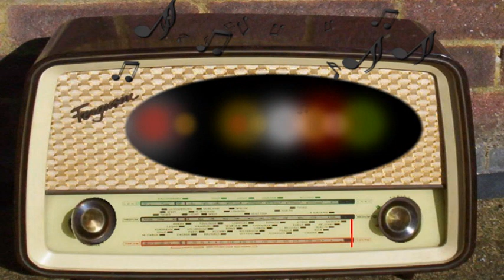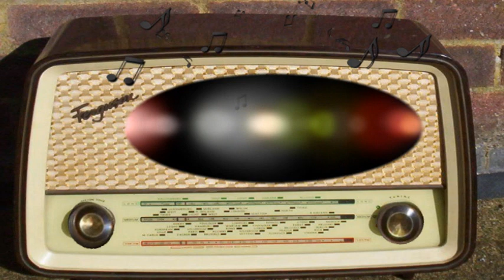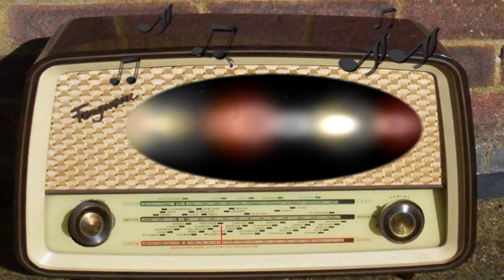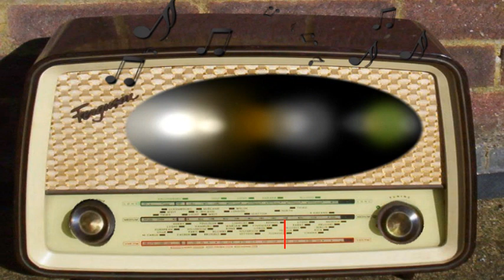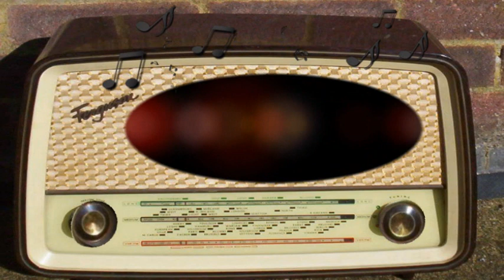Front Page Drama: The Promised Bride (May 24th, 1935)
The Promised Bride.